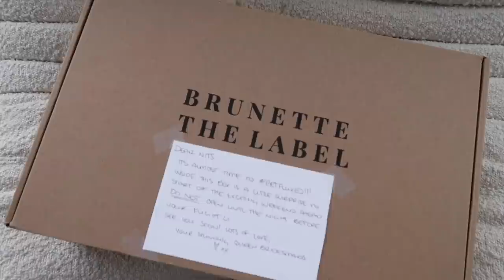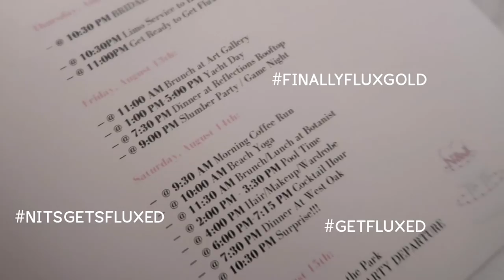DREAM BACHELORETTE WEEKEND | yacht day, pajama party, yoga by the water & more 🥺🤍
Thank you to everyone that made this one of the most memorable weekends 🥺 hope you enjoy xx

BRIDAL SUITE DETAILS:
🤍 Outfits: @daily_sleeper + @beginningboutique
🤍 Cookies: @trykado
🤍 Balloons: @cloud.nine.balloons
🤍 Strawberry Tower: @thesearemykonfections_
🤍 Custom Claws and Face Cutouts: @creativecreations604

BOAT DAY ESSENTIALS:
🤍 Snack Platter: @mielsnackplatters
🤍 custom white claws: @creativecreations604
🤍 custom bathing suit: @437